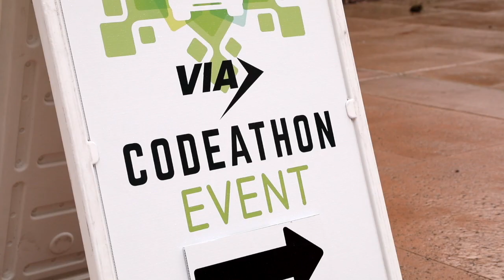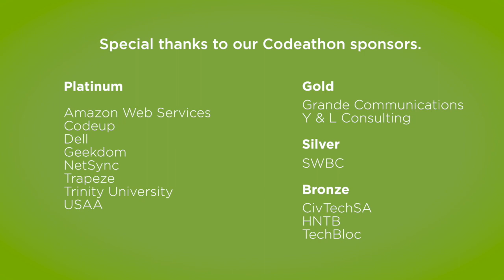VIA Codeathon 2018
Codeathon, a partnership event designed to bring together the best coders, designers, and tech minds in the area, took place from Feb. 23 – 25, 2018, and was held at Trinity University’s Center for the Sciences and Innovation (CSI). The Codeathon offered coders an opportunity to compete for cash and prizes as they turned bright transit ideas into potential transit innovation for our region. The event drew 75 participants who powered through 48 hours of innovative thinking, with fantastic results.